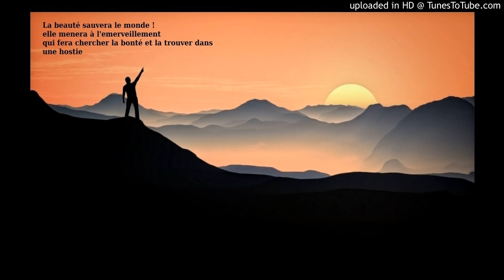La beauté sauvera le monde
La beauté est le recentrement de l'homme capable de s émerveiller et ainsi de redécouvrir la bonté du Créateur

Paix et bonheur
Abbé Da Rocha